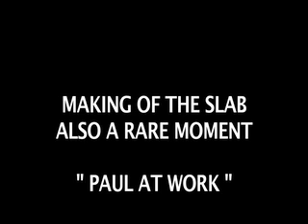The Slab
The work going into a concrete slab 300 sq ft , rare moment seeing Paul getting his hands dirty